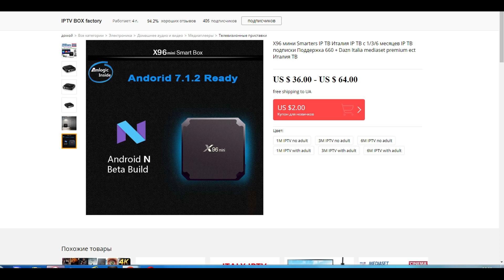X96 мини Smarters IP ТВ Италия IP ТВ с 1/3/6 месяцев IP ТВ подписки Поддержка 660 + Dazn I